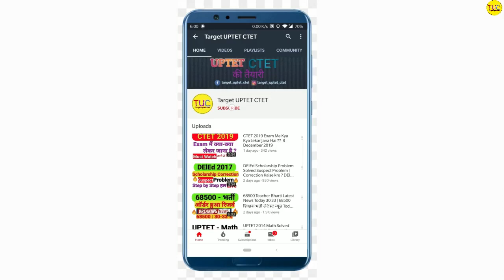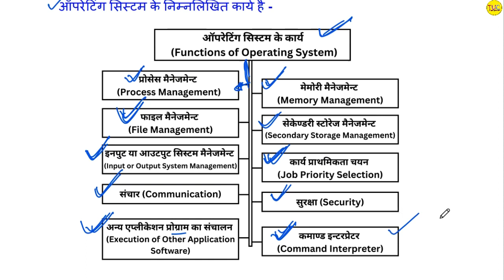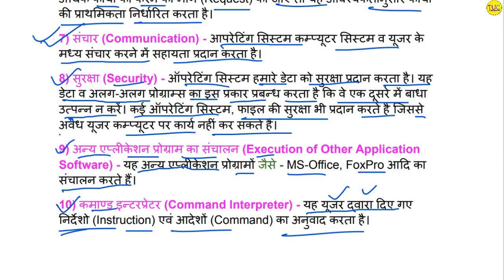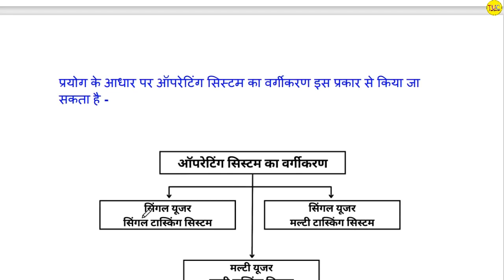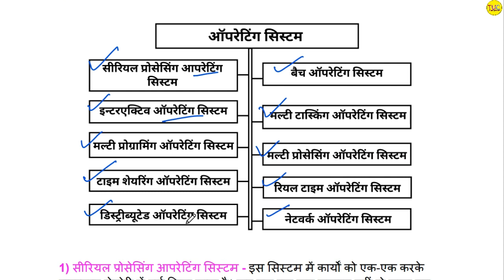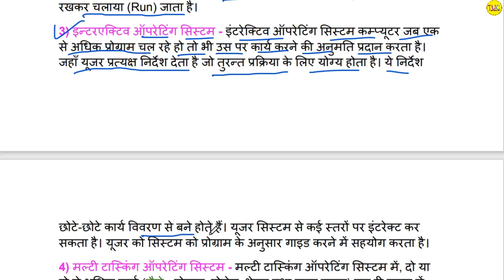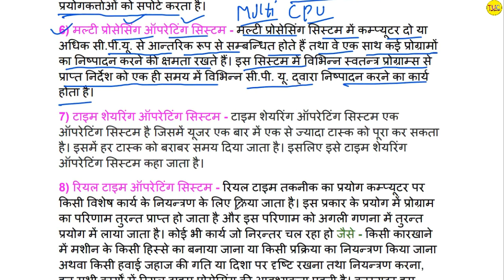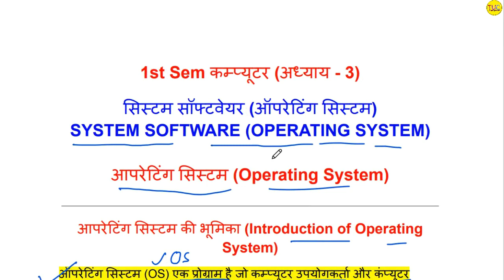DELED 1st Semester Computer Chapter - 3 ऑपरेटिंग सिस्टम और ऑपरेटिंग सिस्टम के प्रकार Class - 08